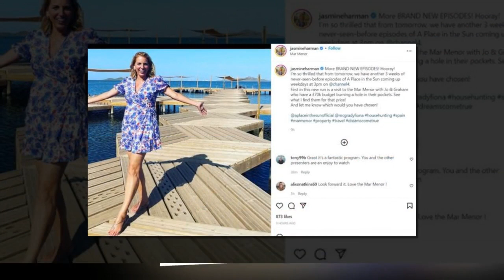A Place In The Sun presenter Jasmine Harman flashes legs as she makes show announcement